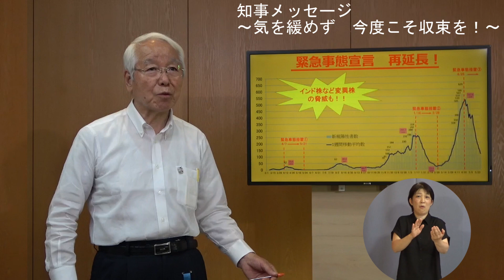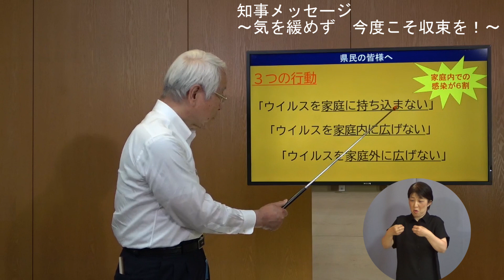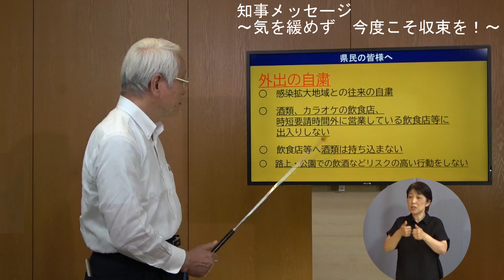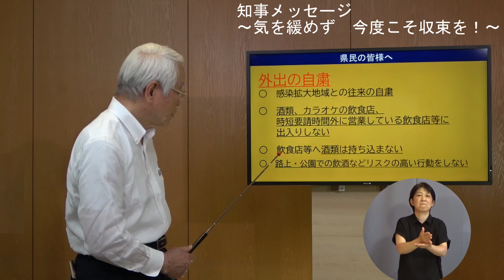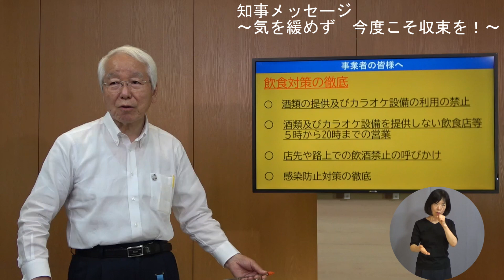（令和3年5月31日）知事メッセージ～緊急事態宣言 再延長！～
兵庫県ホームページにもメッセージを記載しています。